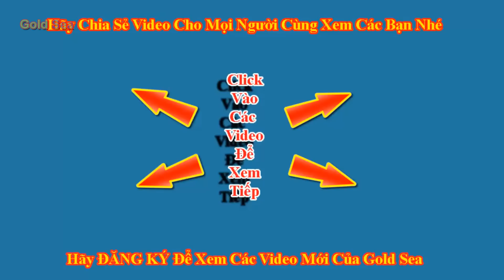Bố Đưa Blue sea Silent sea Gold Sea Đi Học và Câu Chuyện Người Mặt Đen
Dạo gần đây có một nhóm người mặt đen đi ăn xin xuất hiện. Tay cầm cầm đầu gà và xúc xích tay còn lại cầm đĩa. Mắt bôi đen xì làm nhiều người sợ. Do vậy đích thân bố phải đưa các bạn nhỏ đến trường.